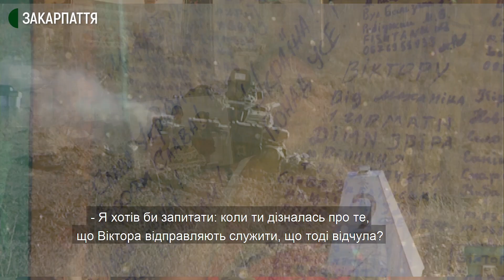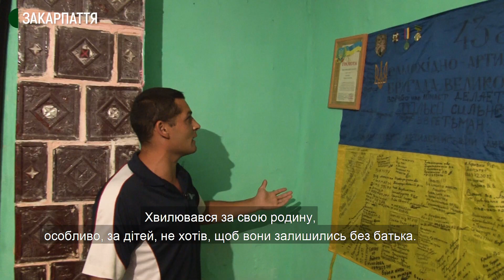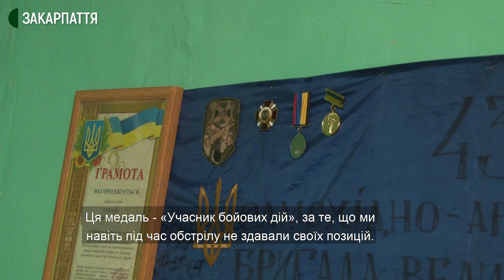"Романо Джівіпен" 23.08.21l "Ром який боронить Україну"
Вогонь, обстріли та страх  в очах молодих людей, які сміливо захищають нас та нашу Україну.
Війна не обирає національність, вона потребує відчайдушної боротьби за свій народ, за наше з вами майбутнє!
Журналіст Роберт Горняк, поспілкувався з ромським героєм Віктором, який безстрашно захищає Україну від ворожої кулі.